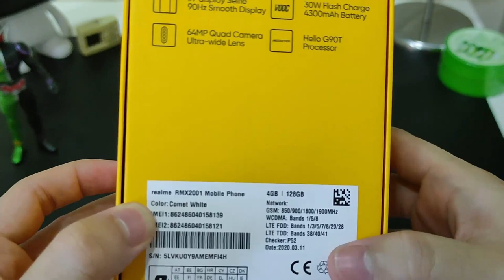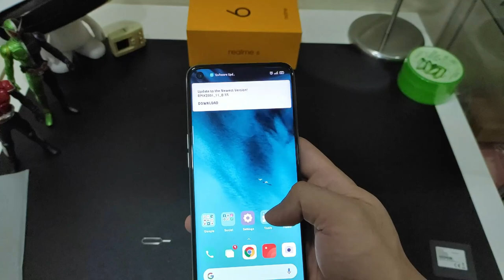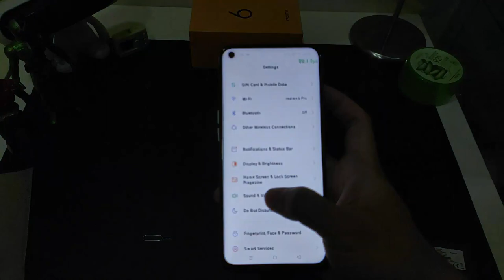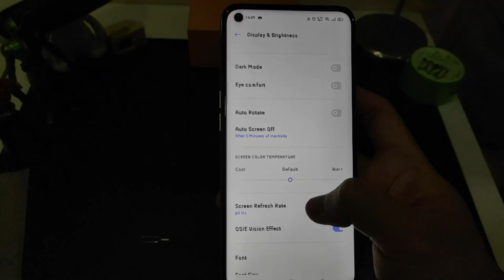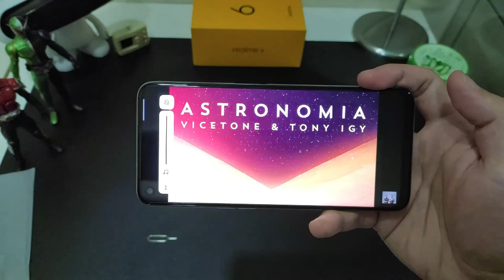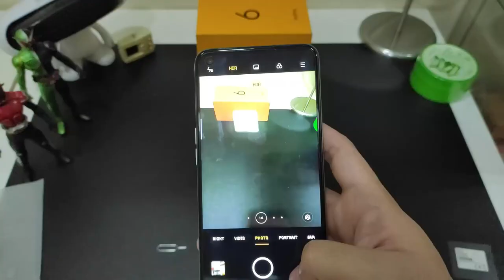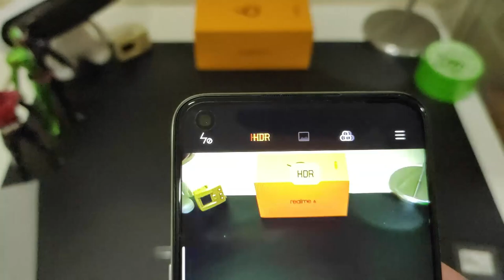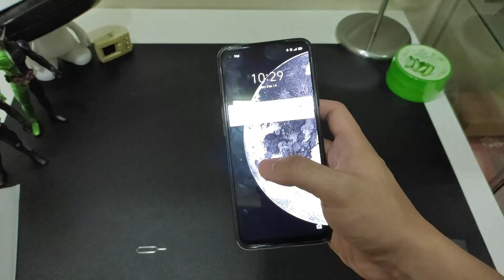Unboxing Realme 6 Comet White, 90Hz Display Malaysia Set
Unboxing Realme 6 Malaysia Set, 90Hz Display Mid Range Smartphone

Assalamualaikum dan hai saya Haz, bersama dengan saya pada kali ini dalam segment tech unboxing untuk Realme 6 !!!

Dalam video kali ni akan explain tentang phone ni versi Malaysia.